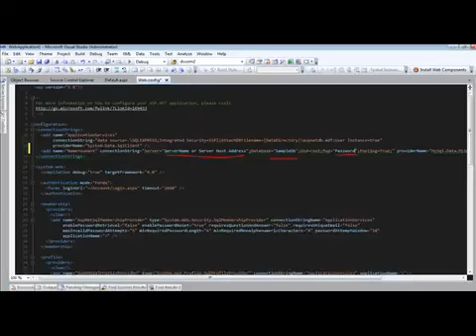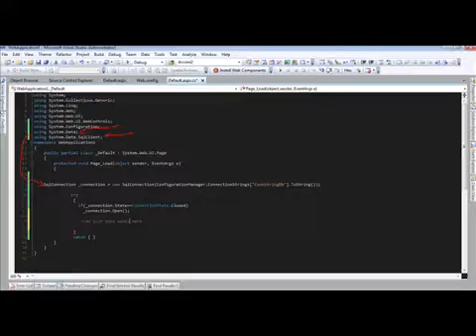How do I add a database connection in Visual Studio? ASP.net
If you want a SQL Server database, you can add the page (SQL Server database). Add+New item (Ctrl+Shift+A). Here, you can select Visual C# and choose SQL Server database. Afterwards, click "OK" button.